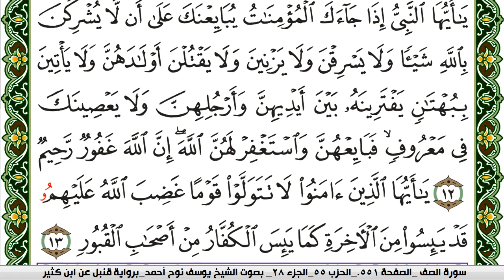سورة الممتحنة مكتوبة يوسف نوح احمد برواية قنبل عن ابن كثير